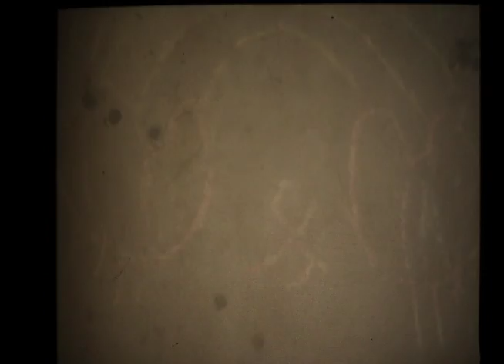Hidden Layer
Animation by Zuzu Knew. Song by Syngja